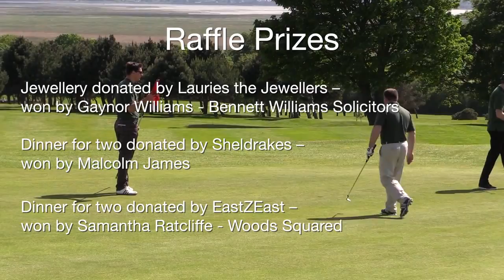Wirral Corporate Cup - Golf 3rd June 2015 (Video by ImagePlay)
Wirral Chamber of Commerce enjoyed double celebrations when it held its annual business golf event at Heswall Golf Club.  Not only was the event successful but it was also announced that British Chambers of Commerce had named it the fastest growing Chamber in the UK

The Wirral Corporate Cup 2015, sponsored by Birkenhead based growth accountants, Woods Squared, comprised twelve teams which took part in this popular business and sporting event - PDW Electrical, Woods Squared, Hillyer McKeown, Faiveley Transport, Tipografic, Argyle Taxis, The Contact Company, BAM Nuttall/Hitex, Seaking Electrical, Weightmans and MSIF. (images of the competition can be seen